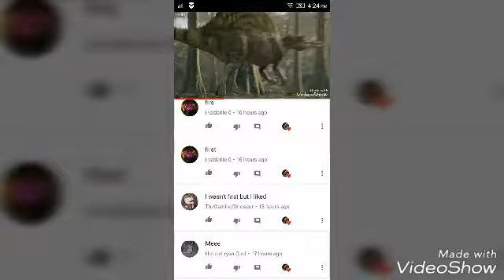Shout out for Hot rod